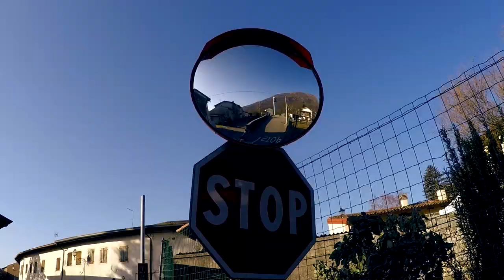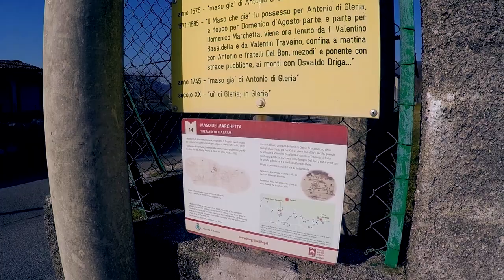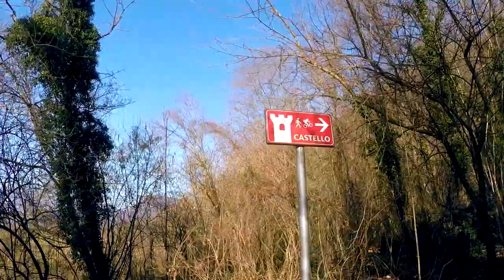Toppo: camminata nel borgo tra i Masi e il Castello 🏰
Un tour a Toppo di Travesio... una bella camminata nel Borgo tra i Masi, Palazzo Toppo Wasserman, fino alla salita al Castello!